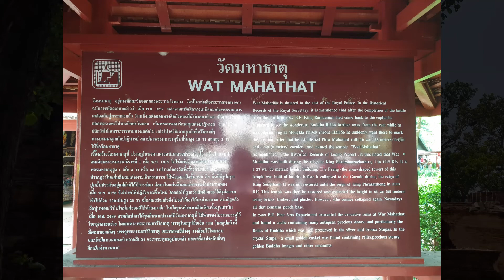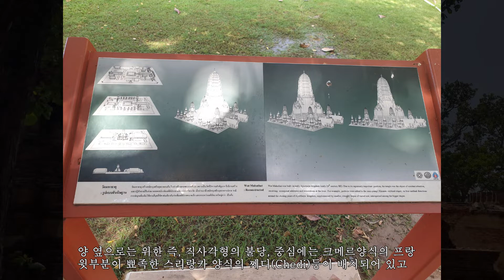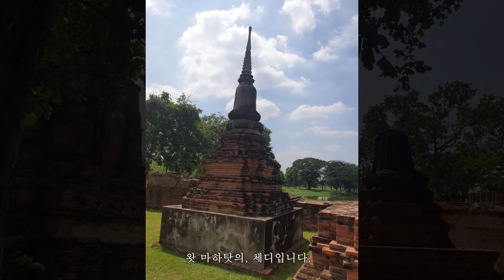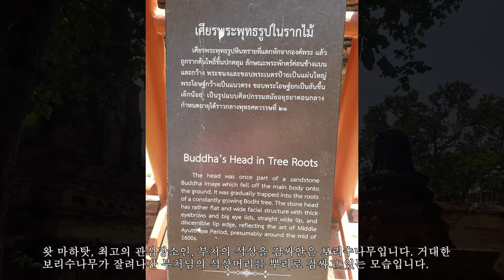보리수나무와 불두석상, 아유타야의 왓 마하탓 [해외사찰 3/ 태국여행/ Thailand/ Ayutthaya/ Wat Mahathat]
방콕에서 북쪽으로 64km 떨어진 곳에 위치해있는 아유타야 유적지중 가장 중요한 사원이었을 왓 마하탓사원입니다.
버마의 침략으로 엄청나게 소실된 건축물들과 어이없이 잘려나간 불상등이 그대로 남아있어 아픈 태국의 불교역사를 꾸밈없이 보여줍니다.
그럼에도 숨길 수 없는 찬란했던 아유타야왕조시대의 불교문화를 느낄 수 있기에 1991년 유네스코 세계문화유산으로 지정되었고 전세계 관광객이 몰려드는 세계적인 불교성지입니다.
또한 왓 마하탓하면 빠질 수 없는 것은 보리수나무가 잘려나간 부처님의 석상머리를 감싸안고 있는 정경입니다.
기이하면서도 감동적이고 회한어린 불심이 벅차오르는 놓칠 수 없는 불가사의한 모습입니다.

* 부처님만나기 블로그에서 다른 사찰정보도 확인해보세요.